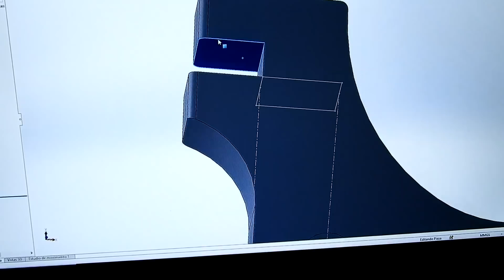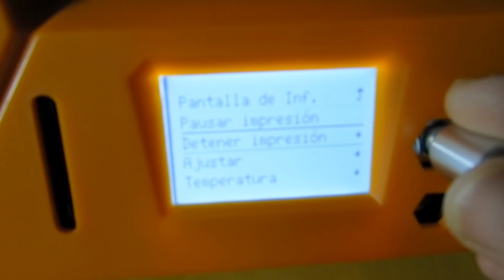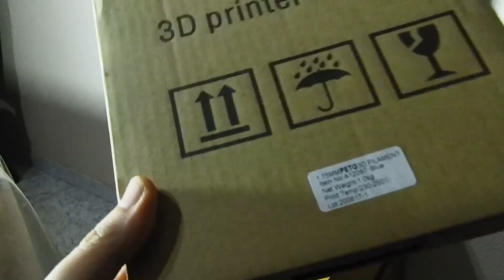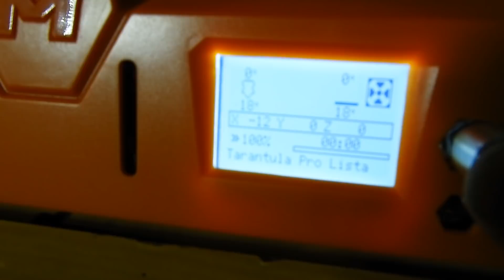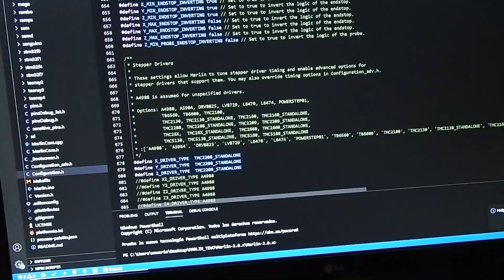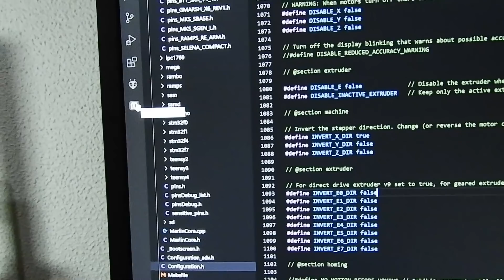HOMERS/TEVO TARANTULA PRO - MODS 2/2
Mejoras parte 2/2 para la  TEVO / HOMERS para hacerla una máquina mucho más competente y por fin conseguimos solucionar el problema de serie de aplastamiento de capas.

Utilizado en este video:
Drivers TMC2208 (recomendado x4):

"Calcetín" volcano

Recomendable: TITAN "bueno"

Web de compra impresora 3d:

Ofertas banggood: